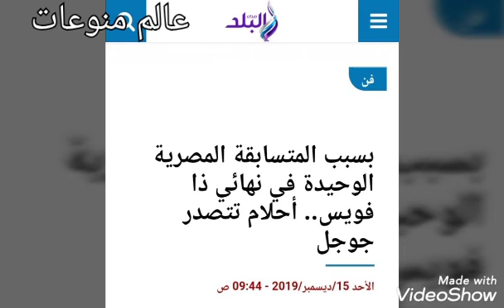شاهد.. بسبب المتسابقه المصريه في نهائي ذا فويس احلام تتصدر جوجل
تصدرت الفنانه الاماراتيه احلام مؤشرات البحث على جوجل وذلك بعد أن قالت المتسابقه الوحيده المصريه يجب أن يلتف لي المدربون الاربعه مما وصفه المدربون بالغرور ولكن الفنانه احلام جلست مع المتسابقه المصريه ذات الصوت الرائع وقالت لها هم وصفو هذه الكلمه بالغرور ولكني اعرف انه ليس غرور ولكن هو تمكن من موهبتك الرائعه.. وكان حماقي يريد أن يأخذ تلك المتسابقه لفريقه ولكن ممنوع في المسابقه ذلك لأنها المتسابقه المصريه كانت في فريق احلام..